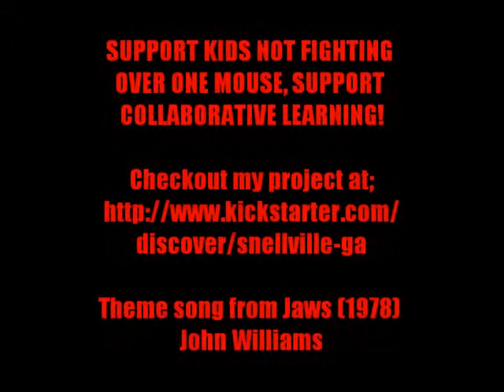MOUSE FIGHT!!!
SUPPORT KIDS NOT FIGHTING OVER ONE MOUSE. SUPPORT COLLABORATIVE LEARNING!

END MOUSE FIGHTING. Kids of the world thank you for any support.